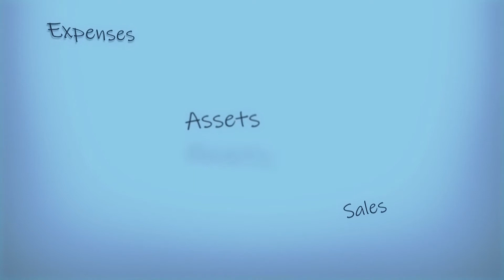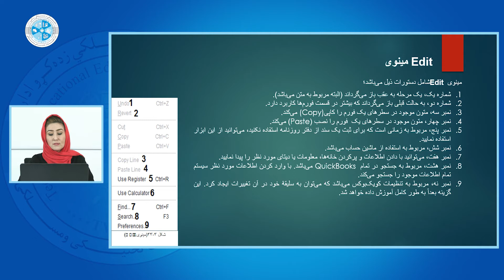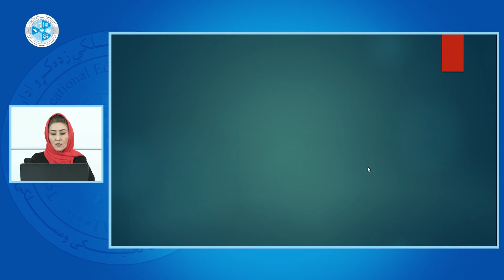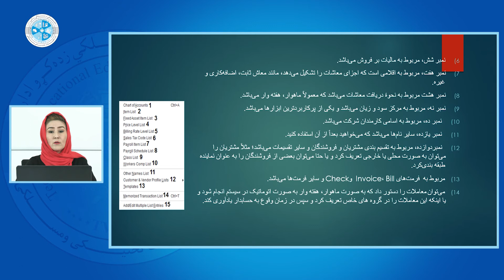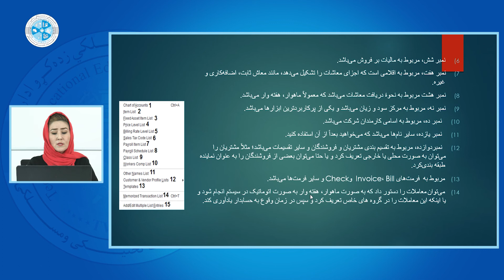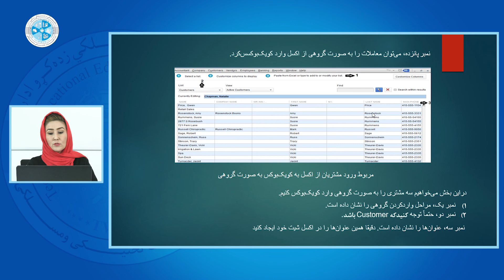Technical Computer – Lesson 10| کمپیوتر رشتوی –درس 10 – مینو ادیت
رشته: محاسبه
صنف: 14
سمستر:02
مضمون:کمپیوتر رشتوی
 موضوع: – مینو ادیت
استاد: ماه گل اکبری

Faculty: Accounting
Class: 14
Semester:02
Subject: Technical Computer
Teacher: Magul Akbari